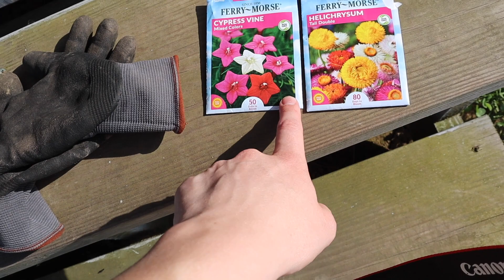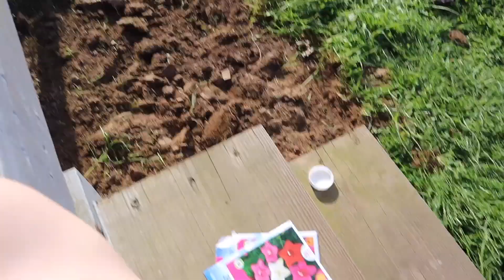Motorcycle accident, attacked by cat and kite day! | young mom with 2 under 2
🌟AMAZON FINDS WE USE:

1 ML SYRINGES W/ CAPS!

BOTTLES WE USE!

DIAPER BAG WE USE!

STROLLER & CARSEAT WE USE!